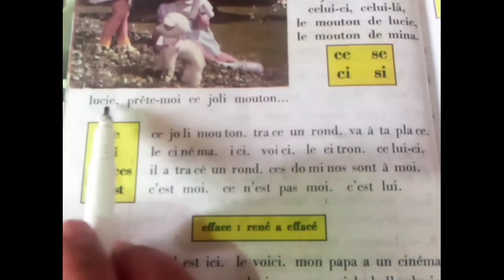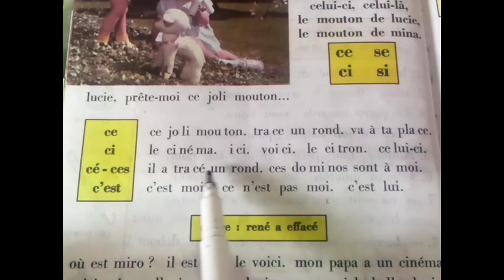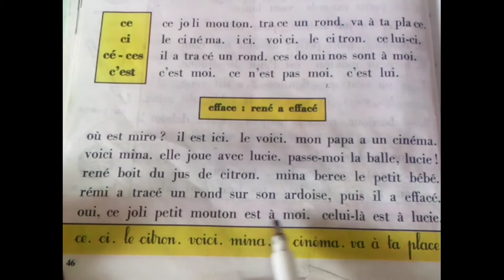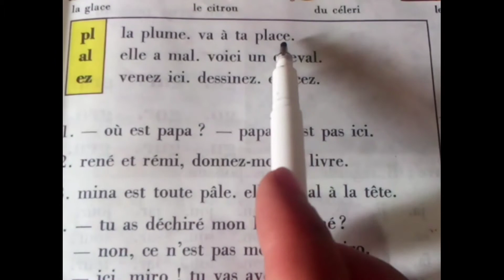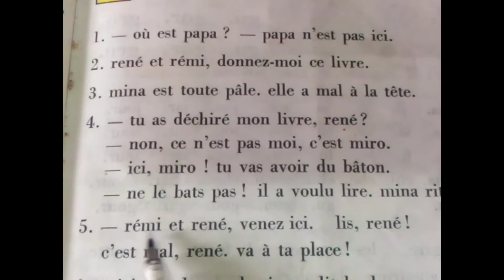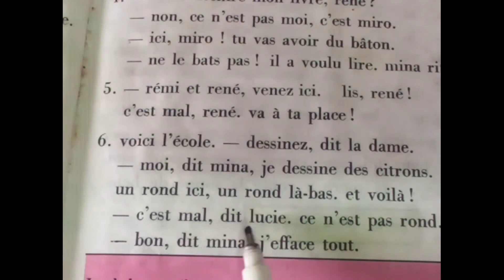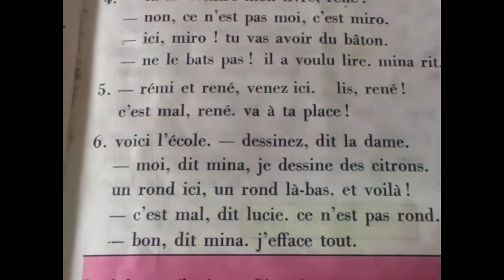2022Bien lire et comprendre page 48/49- let's learn French@عالم ام صهيب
2022Bien lire et comprendre page 48/49- let's learn French@عالم ام صهيب2022Bien lire et comprendre page 48/49- let's learn French@عالم ام صهيب2022Bien lire et comprendre page 48/49- let's learn French@عالم ام صهيب